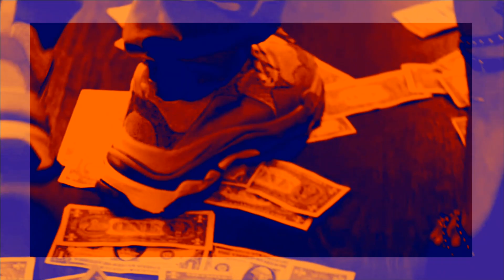Elettra Lamborghini ft. Sfera Ebbasta - Corazón Morado